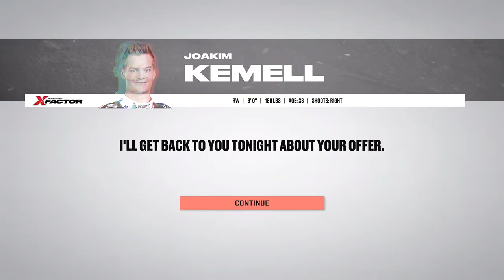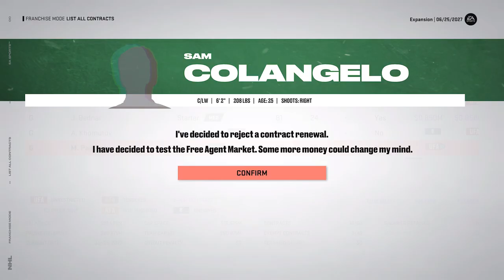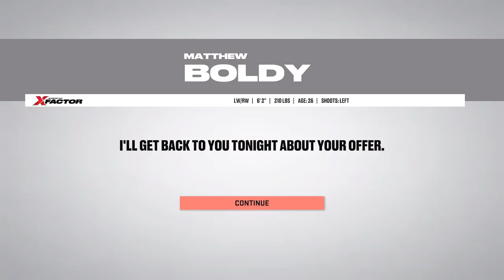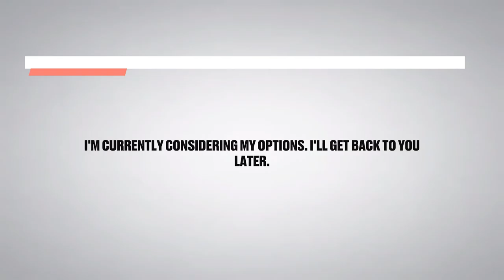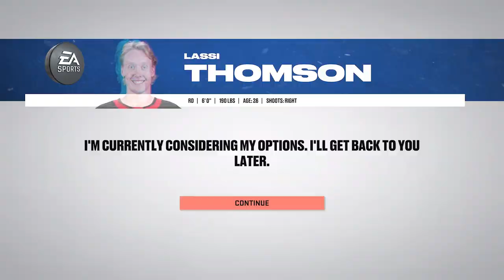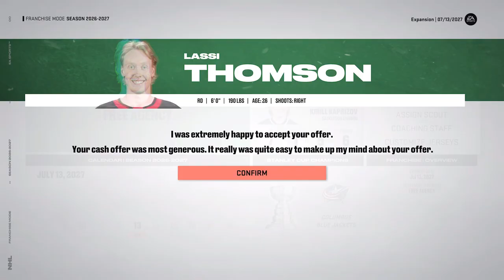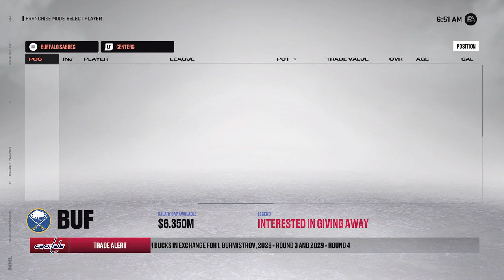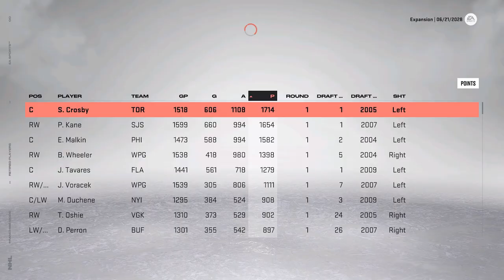NHL 23: SASKATOON CARIBOU EXPANSION MODE - SEASON 6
NHL 23 SASKATOON CARIBOU EXPANSION MODE EPISODE 6

In this episode of my new Franchise Mode series we become GM of an NHL expansion team the Saskatoon Caribou in an attempt to build them into a Stanley Cup Champion!